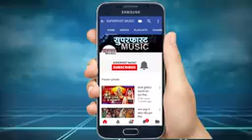Is Chhath Puja ki aap Sabhi Tamam bhaktjanon ka Hardik shubhkamnaen Hain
Man Chhath Maiya Ko aap Sabhi Tamam bhajanon ka Hardik shubhkamnaen